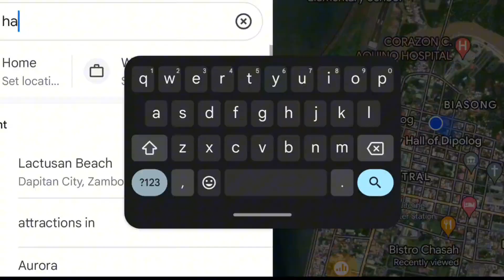Ang Pinaka kakaibang resort dito Zamboanga del Norte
Ang pinaka kakaibang resort dito sa Dapitan City
Location - Brgy. Banbanan, Dapitan City
Haven Caves Resort